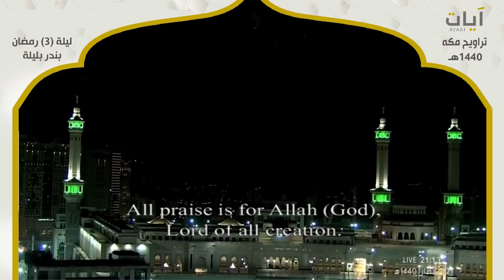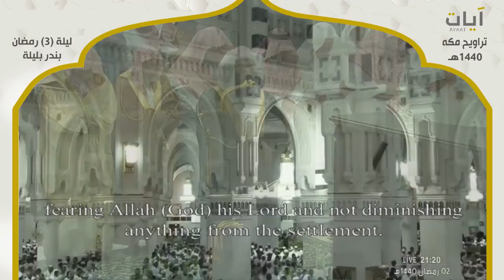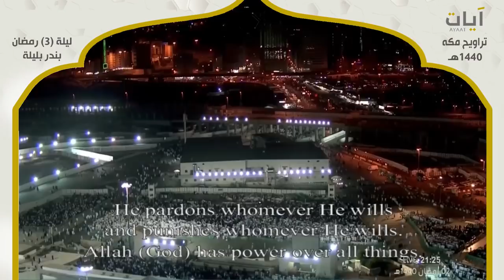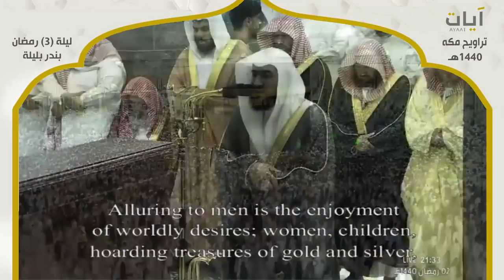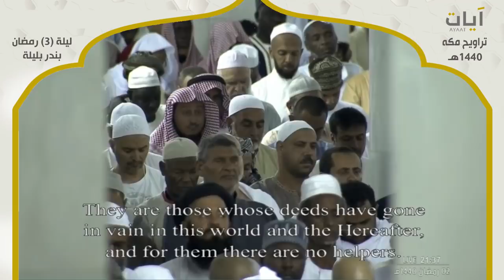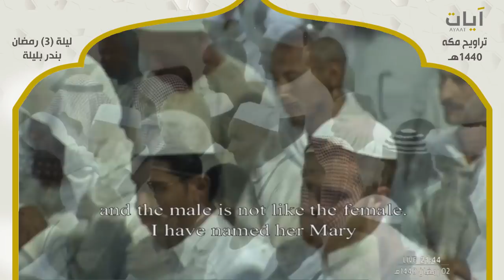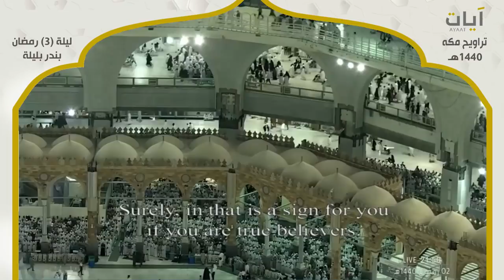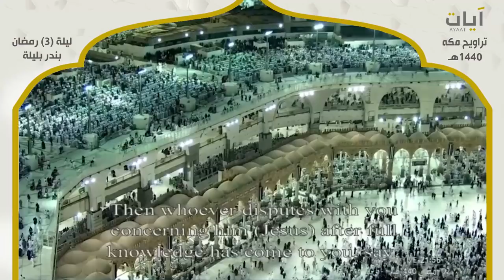صلاة التراويح - بندر بليلة - ليلة 3 رمضان 1440هـ - 2019م